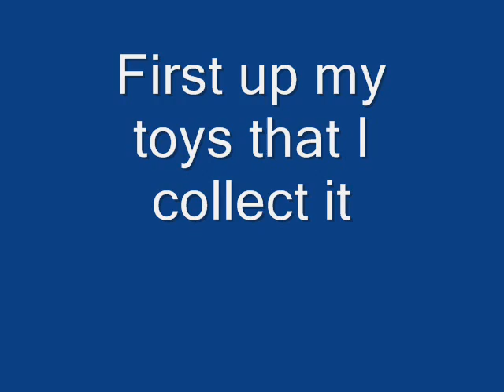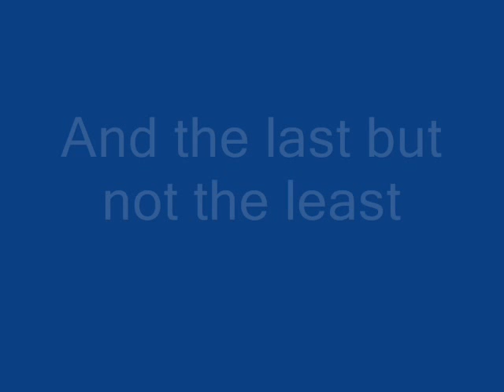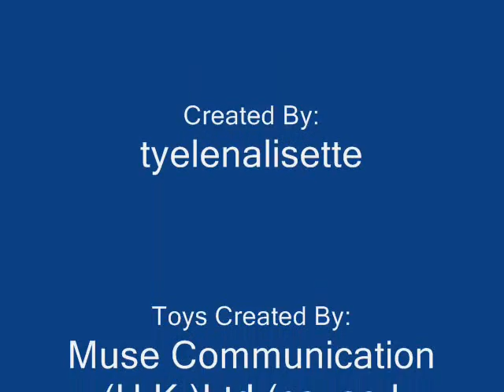My Megaman Collection as of January 16, 2009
my toys, apparel and my games
Shake It - Metro Station
Category: Gaming
Plus, i'm going to upload this as a video response at "What Do You Collect? Join The Collection Of Collectors," i like it because many people collect in one form or another, even video favs on youtube.

Featured:
1. Protoman.EXE Model Kit
2. Roll.EXE Model Kit
3. Gutsman.EXE Model Kit
4. Rockin' Action Rockman Saito Style Set
5. Mega Man 8
6. Mega Man Battle & Chase(at ePSXe)
7. Mega Man Legends
8. Mega Man Legends 2
9. Mega Man X4
10. Mega Man X5
11. Super Adventure Rockman
12. Mega Man Battle Chip Challenge(at vBag cellphone GBA emulator)
13. Mega Man Battle Network 6 Cybeast Gregar
14. Megaman T-Shirt